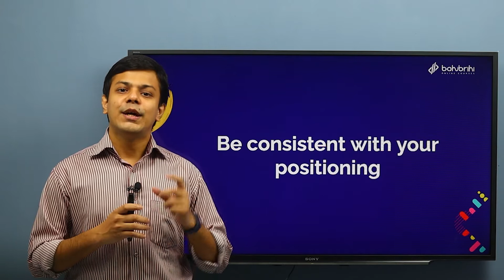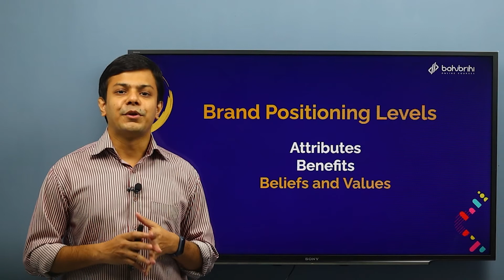Brand Positioning | ফুল স্ট্যাক ডিজিটাল মার্কেটিং ক্যারিয়ার ট্র্যাক | বহুব্রীহি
এই ভিডিওটি বহুব্রীহির "ফুল স্ট্যাক ডিজিটাল মার্কেটিং" ক্যারিয়ার ট্র্যাক (অনলাইন কোর্স) থেকে নেয়া!

বাংলাদেশের ইন্ডাস্ট্রিতে ডিজিটাল মার্কেটিং এক্সিকিউটিভ হিসেবে ক্যারিয়ার/জব শুরুর জন্য যা যা প্রয়োজন, তার সবকিছু শিখে নিতে পারেন বহুব্রীহির ক্যারিয়ার ট্র্যাক থেকে। মার্কেটিং ও ব্র্যান্ডিং এর কনসেপ্ট থেকে শুরু করে ডিজিটাল মার্কেটিং এর টুলস – সবই শিখতে পারবেন প্রয়োজনীয় কেইস স্টাডি ও প্র্যাকটিকাল প্রজেক্টের মাধ্যমে।